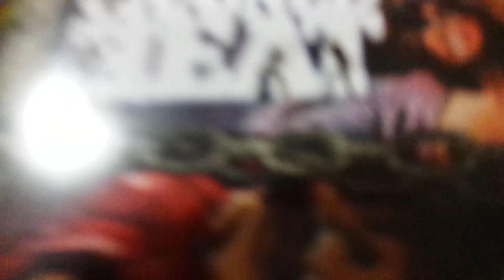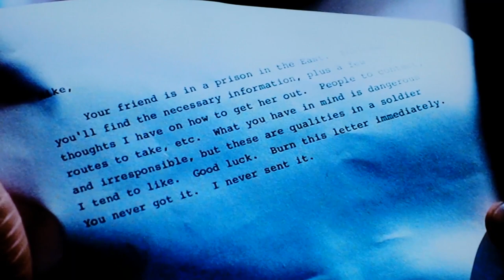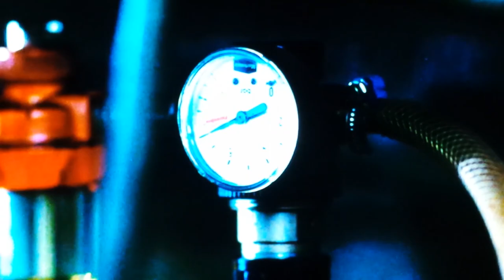RED HEAT Movie Review (1985) Schlockmeisters #1337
RED HEAT Movie Review - Explore the naked passions in this hot-house of Hell!